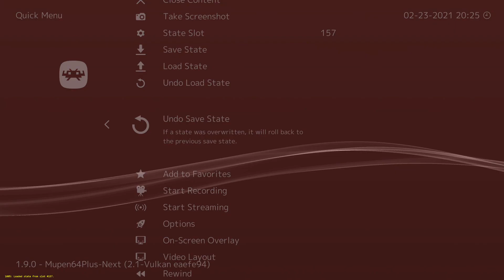Dinosaur Planet: New tech discovered [Stream 3] (Part 1 of 2)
I found a hot new glitch and it absolutely burst us into a new level of exploration.
I restarted the stream because it was streaming at the wrong framerate. Restarting it didn't fix the issue.

Dinosaur Planet is the N64 game that was eventually repurposed to be Starfox Adventures on the Gamecube. A build was made publicly available, shortly before this stream

Join the Dinosaur Planet Finders Club Discord for all the hot new developments.